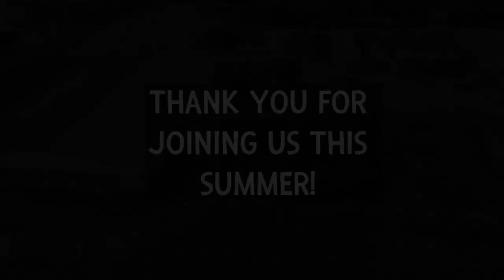VBS Recap Video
The week of VBS was amazing with so much fun and laughter shared! More importantly, many came forward to accept Christ into their lives which made this week life-changing for so many kids.

Thank you to all the parents for bringing your children as we had over 400 kids attend! We also want to thank our amazing volunteers! We couldn't have done it without you 😊